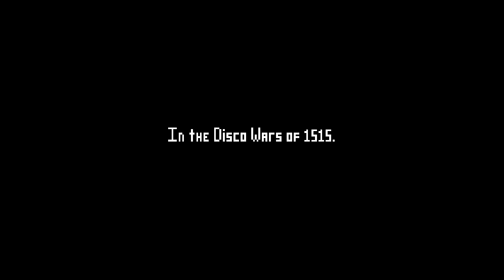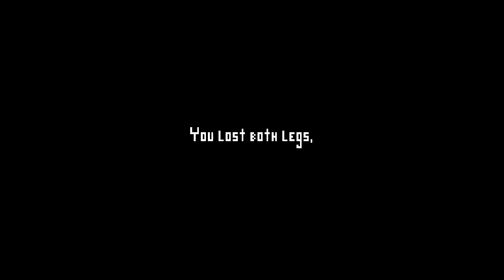Första Intrycket: Electronic Super Joy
Krigsgeten testar indiespelet Electronic Super Joy, som beskrivs som en mix mellan Super Meat Boy och Super Hexagon. Spelet hade release 23 augusti 2013 på steam och kostar €5.99.